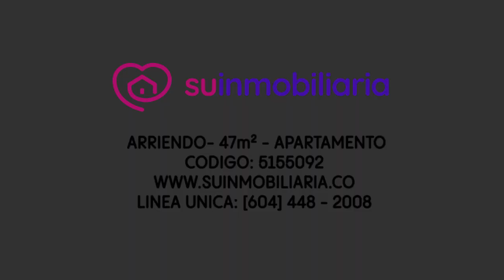Arriendo Apartamento Robledo La Aurora Medellín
Arriendo apartamento en Robledo Aurora.

Ubicado en quinto piso sin ascensor, cercano a Tiendas D1, Uva Occidente, Cuadrante de Polícia, Colegio Nuevo Occidente, Robledo y San Cristobal. Rutas de buses Alimentador del Metro

Cuenta con:
- Energía prepago
- Sala Comedor
- Cocina Semi integral
- Tres habitaciones
- Un baño
- Balcón y zona de ropas

🚽 = 1
🛌 = 3
🅰 = 47 M²

 Línea única: 448-2008.